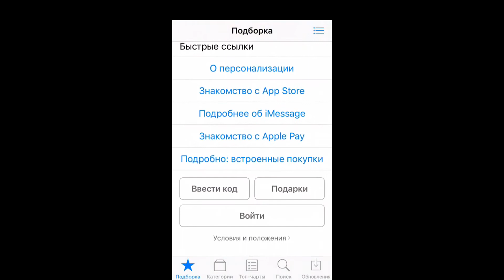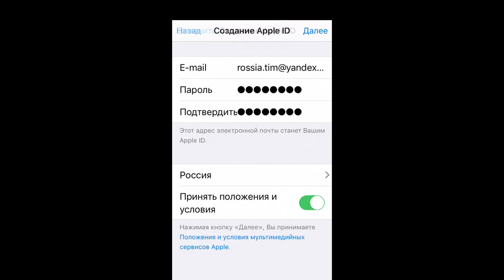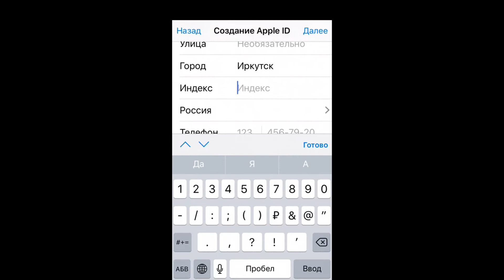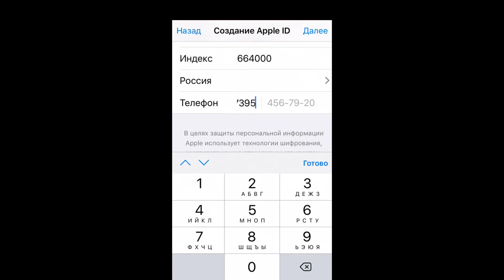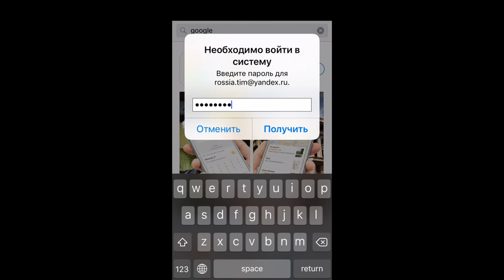Apple ID/Icloud для России. Apple ID for Russia.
➤Создаем Apple ID/Icloud для России без способа оплаты. Я покажу вам как сделать Apple ID или Icloud для вашего устройства. Вам нужно только повторять все действия регистрации Apple ID за мной тогда у вас все получится. Пошаговая регистрация Apple ID или Icloud без формы оплаты.

➤Важные уточнения:
➤Выберите страну.

➤Заполняем данные для регистрации:

Улица - Лермонтова Улица., дом 27 ;
Город - Иркутск ;
Индекс - 664000 ;